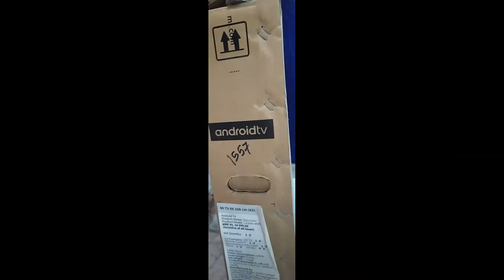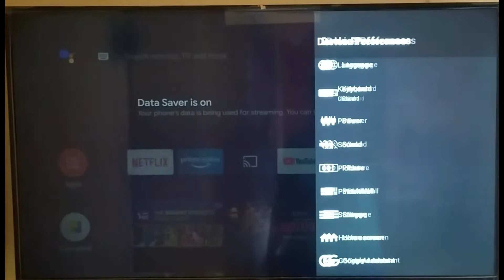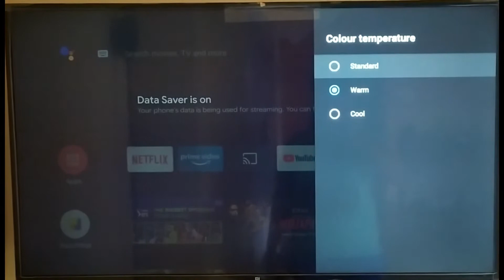Mi TV 4X 4K Ultra HD 43 inch Smart Tv Specs & Review || MI TV 4X 2020 EDITION || Naveen k || Telugu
App For The Day U Can Save ₹
MiTv 4X